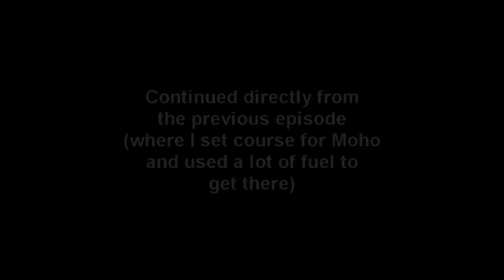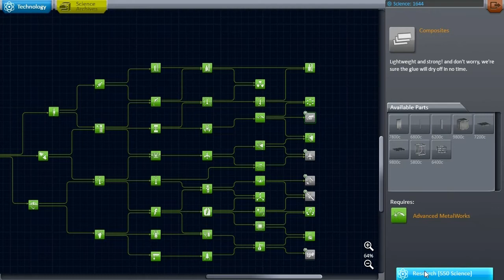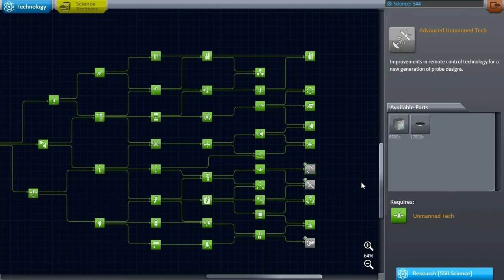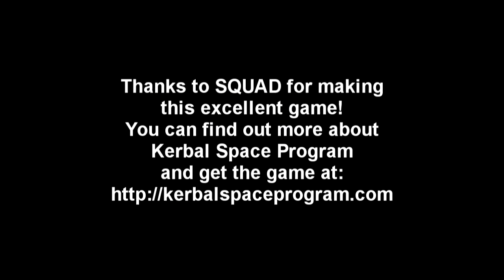Kerbal Space Program (0.23) - Complete Stock Career Mode Run-Through 023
I decided to try career mode all the way through with just the stock parts with one additional rule: all missions must be crewed. In this episode, In an attempt to complete missions to all the celestial bodies in KSP in the course of this series, I reach Moho in this episode, and have to decide what to do once there, and also how to make my way back to Kerbin.